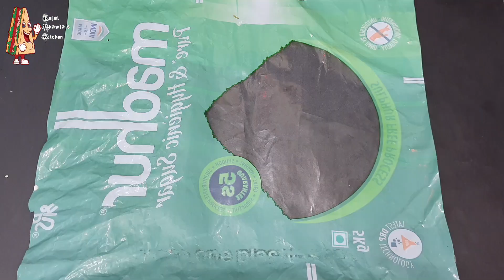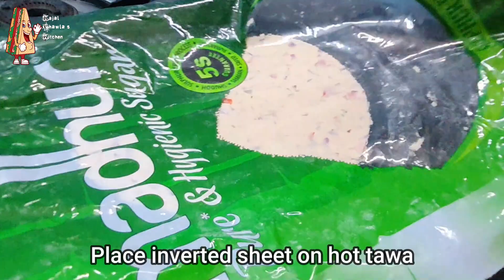Riceflour Roti|Akki Roti|Rice Roti|Instant Recipe|Chawal Ka Nashta|chawalkeaatekirecipe|Bhakri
Hi Friends!!
Welcome to Kajal Chawla's Kitchen!!

Hope you all are keeping safe and fine!!!

Thanks you all KCK viewers for so much love and support!!

This Instant Rice Flour Recipe  is made from easily available ingredients/material at home and is made in very easy way.  Its taste is very very delicious and can be eaten in breakfast, lunch or dinner...

Yes, it is very very delicious recipe made at home.. :)